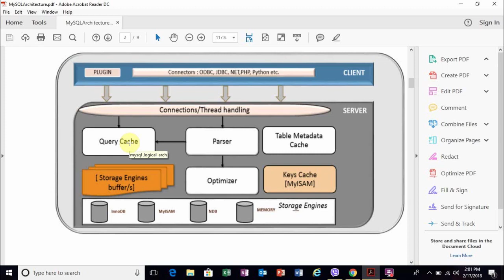MySQL Architechture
How MySQL works internally?
Microsoft SQL Server 2016 is a cloud based database with new and innovative intelligence capabilities. Koenig offers a number of SQL Server 2016 certification training courses